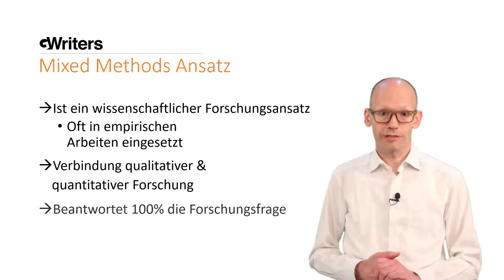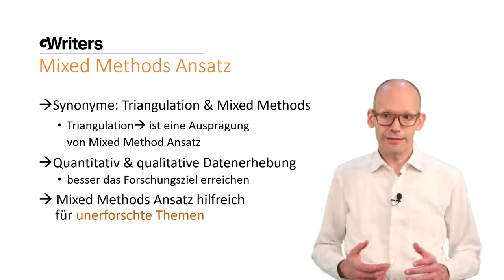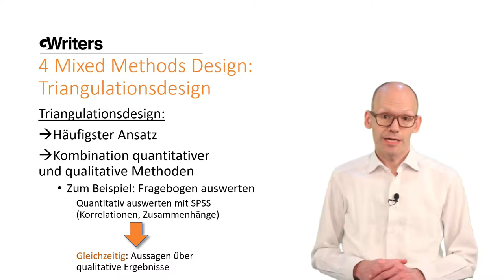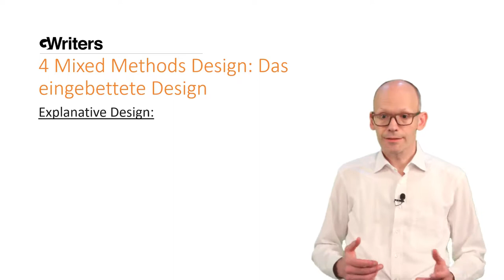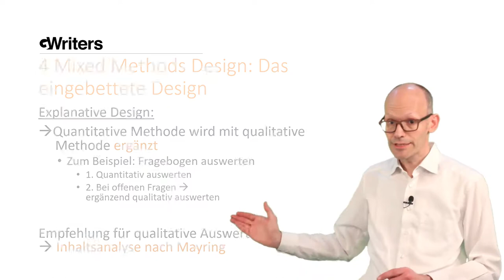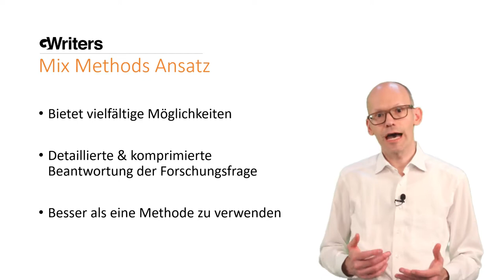Mixed Methods - Wie man qualitative und quantitative Methoden miteinander kombiniert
GWriters • • GWriters ist eine wissenschaftliche Agentur für akademisches Ghostwriting, Lektorate, Coachings und weitere Ghostwriting Services.

Beim Konzept des Mixed Methods Ansatzes handelt es sich um eine Kombination qualitativer und quantitativer Forschungsmethoden. Das Forschungsdesign ist gleichzeitig auch das Studiendesign, was bedeutet, dass vor einer empirischen Forschung eine Untersuchungsplanung erstellt werden muss. Im Studiendesign werden alle Angaben zur Forschungsplanung gemacht, um eine wissenschaftliche Analyse durchführen zu können.

Wenn Sie Schwierigkeiten beim Anwenden von Mixed Mehod Design haben oder bei Ihrer Hausarbeit, Seminararbeit, Bachelorarbeit oder Masterarbeit von unseren akademischen Ghostwritern Unterstützung benötigen, schicken Sie uns einfach eine unverbindliche Anfrage

00:21 Mixed Methods Ansatz
01:48 Kombination quantitative und qualitative Forschung
02:08 Triangulationsdesign
03:00 Eingebettetes Design
03:39 Explanatives Design
04:39 Exploratives Design
05:36 Mixed Methods Ansatz: Vorteile